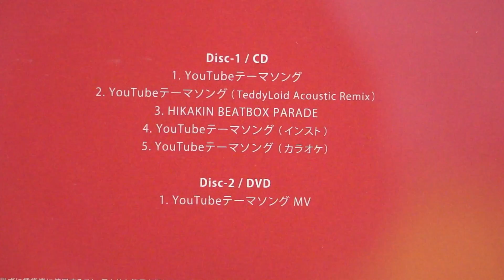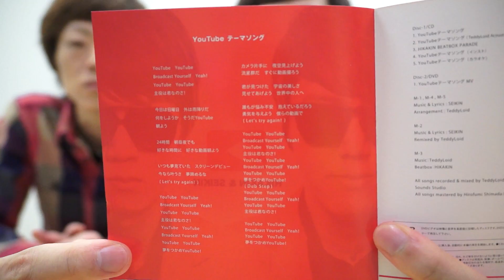YouTubeテーマソングCD&DVD発売開始！ ※再入荷しました！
◆YouTubeテーマソングCD&DVD

◆ヒカキンのオススメ商品や使用機材↓
◆ヒカキンアプリ↓
•HikakinBeatDX↓(iOS有料版)